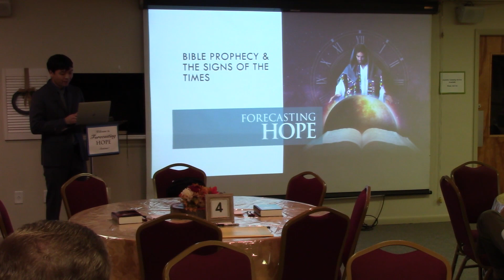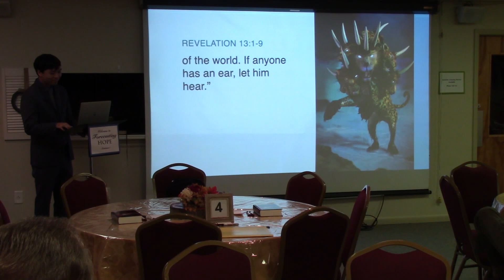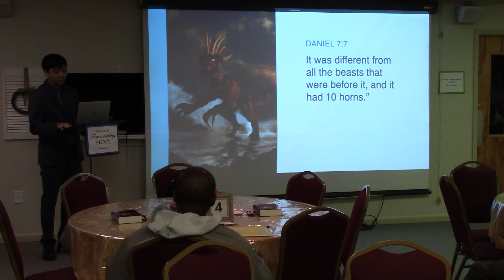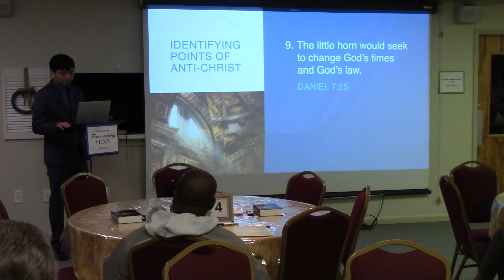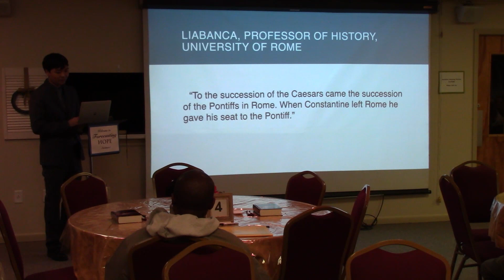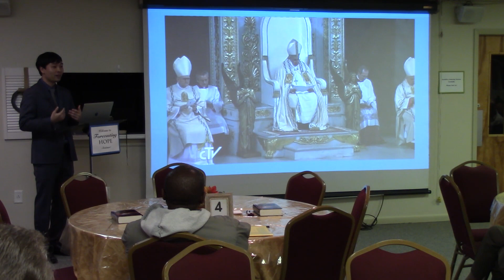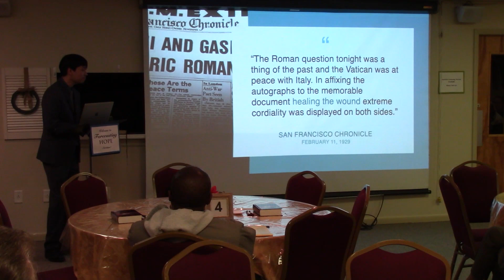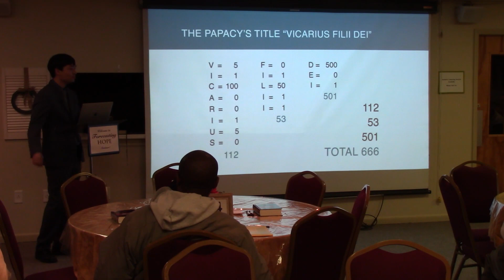Forecasting Hope: Revelation’s Anti-Christ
Day 13 Nov 12th, 2023, Forecasting Hope: Revelation’s Anti-Christ